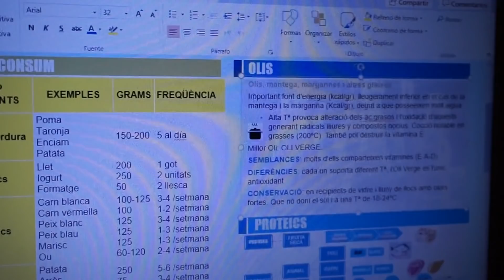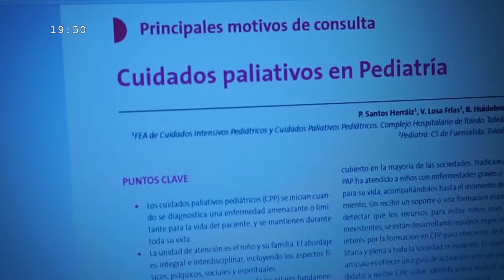UNA de biblioteca, OTRA de patines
Holaa! Lo sé, lo sé, el vídeo es corto pero ante lo caótica que ha sido la semana haciendo trabajos de la uni y demás, dad gracias de que el vídeo exista 😂 Prometo que el próximo será más largo💕
TAMBIÉN PUEDES ENCONTRARME EN:
TWITTER E INSTAGRAM: @Laia_bcn97